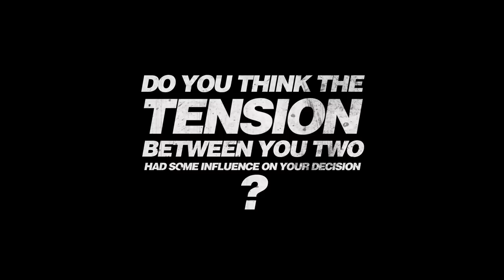The Gentle Art: Dean Lister